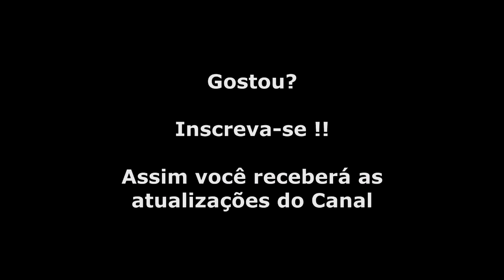Wonder Boy (Master System) Gameplay da Fase 1-2